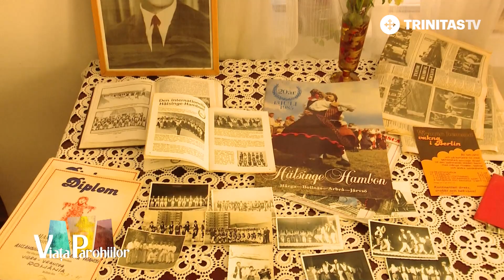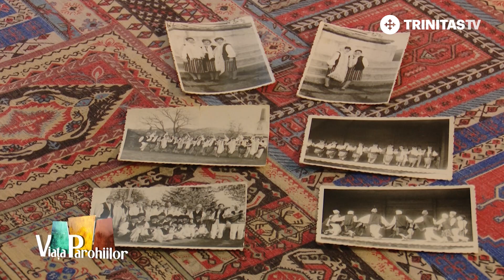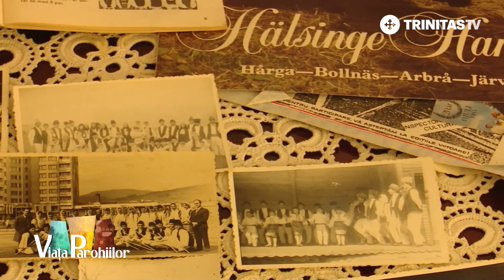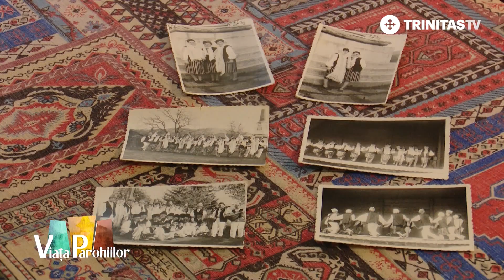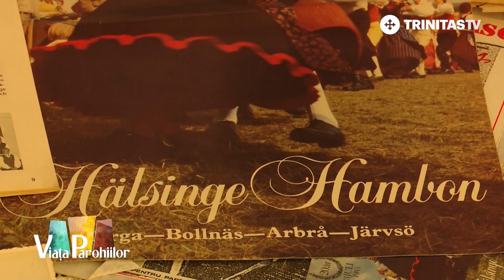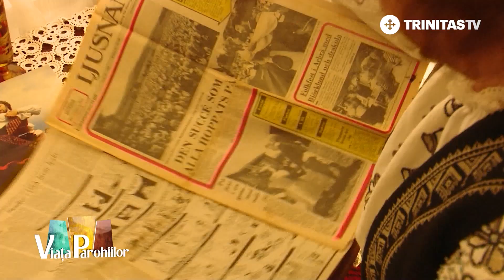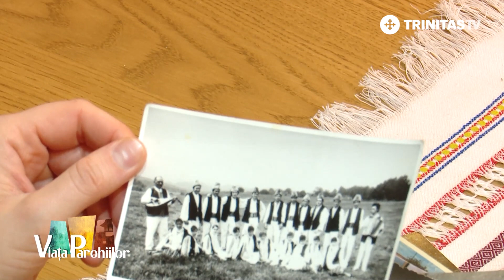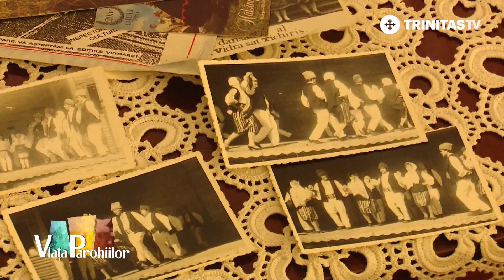Viața Parohiilor. Amintiri din poarta Vrancei. Ansamblul de dansuri populare de la Vidra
Astăzi ne oprim în Vidra, „Poarta Vrancei” și descoperim meleagurile încărcate de legende unde și-ar fi purtat pașii Domnitorul Ștefan cel Mare. Aflăm despre tradițiile păstrate de localnici, precum jocul tradițional redevenit bucuria localnicilor și emblema satului. Ansamblul de dansuri populare de la Poarta Vrancei a fost înființat în anii '70 de profesorul Ioan Soare. Vedem cum amatorii au devenit dansatori profesioniști și au reprezentat jocul vrâncean pe mari scene și în diferite orașe din România și peste hotare.